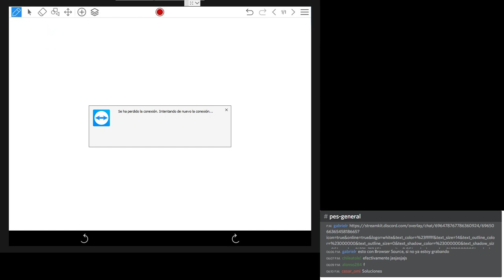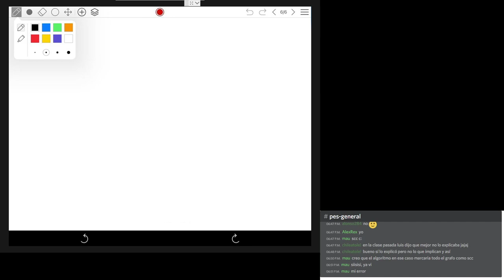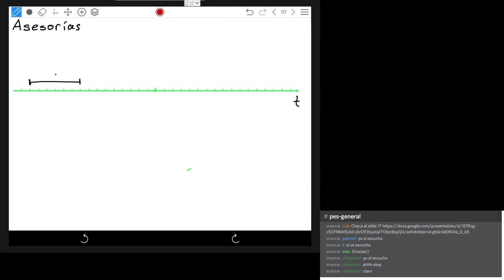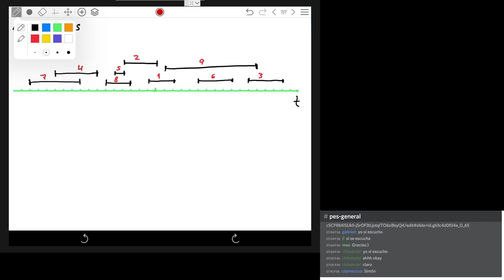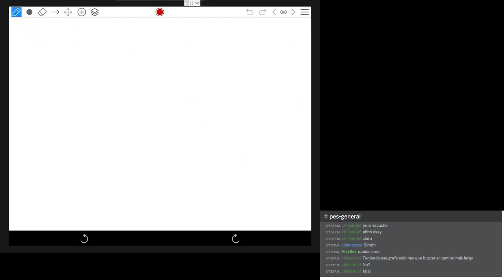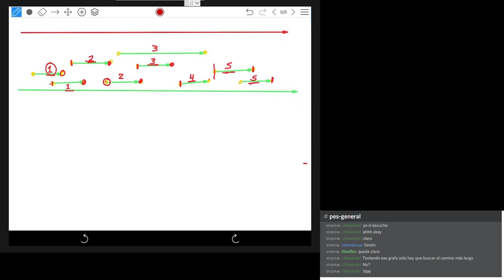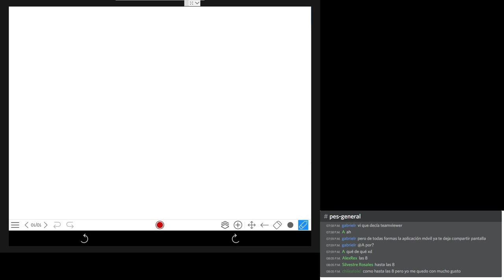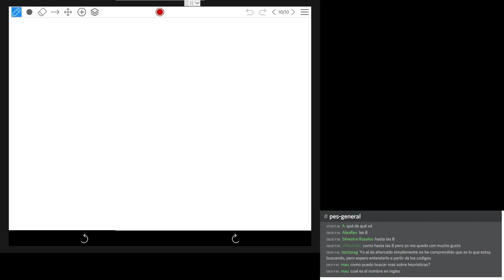Solucion problemas Dia 1 PES Diciembre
Solución a los problemas del día 1 del primer examen de selección de Diciembre (proceso 2021)